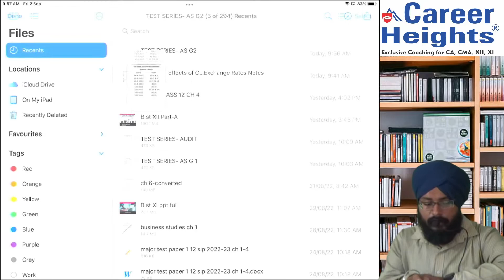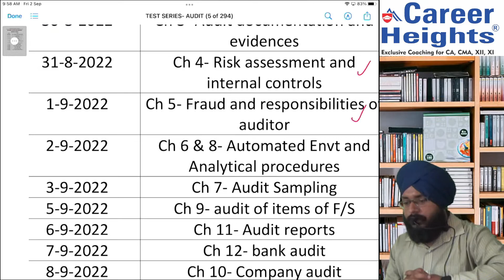CA INTER TEST SERIES - TEST NO 6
CA INTER TEST SERIES
AS- 24 AND 29
AUDIT CH 6 & 8
BY HARPREET SIR
FROM CAREER HEIGHTS SCHOOL OF COMMERCE UDAIPUR
TEST PAPER AS 24 & 29
FOR DETAILS AND FULL COURSE PURCHASE- CONTACT @ 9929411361/ 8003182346